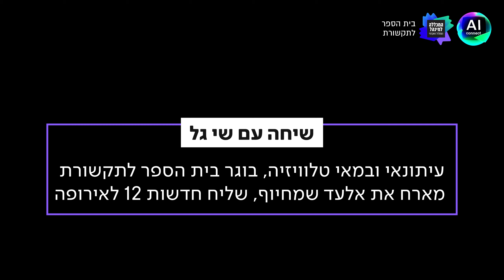איך מספרים מלחמה: שי גל ואלעד שמחיוף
בית הספר לתקשורת מוביל את השיח על הסברה ישראלית בימי מלחמת "חרבות ברזל". יום עיון מעשי שנותן את תמונת המצב וכלים מעשיים להסברה.
איך מספרים מלחמה: נקודת מבט של העיתונאים שי גל ואלעד שמחיוף (חדשות 12), המפגש עם הסיפורים של האנשים מאחורי המלחמה, האופן שבו ישראל מצטיירת בתקשורת הזרה, והדילמות והסוגיות השונות שאתם מתמודדים אנשי חדשות בתקופת מלחמה. עם שי גל, עיתונאי ובמאי טלוויזיה, בוגר בית הספר לתקשורת.